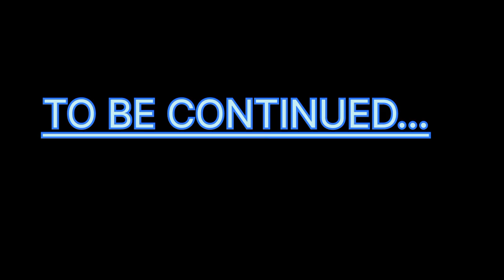Part-2 || An Amarican Werewolf In London ||Horror || Comedy|| Explained In Hindi || 1981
explained #1981 # An Amarican Werewolf In London 1981# Horror # Comedy # An Amarican Werewolf In London Full Movie Explanation In Hindi # bhediya movie # wolf movie# Werewolf movie in hindi # Bhediya# E.T FILMS # Dark comedy # Slasher

An american werewolf in london Full Movie Explained In Hindi

Hello dosto E.T FILMS mein ap Saab ka swagath hai...Aj mein aplogo ko explain karne wala hoon 1981 mein ahyi An Amarican Werewolf IN London movie ke part2 ko. Toh video mein mere sath bane rahe.

Produced By- George Folsey Jr
Production Company- Polygram Pictures & Lycanthrope Films Limited

Music Credits
 Sound Gellary By Dmitry Taras